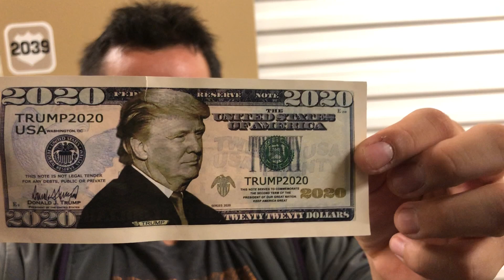The Gooch calls out part 261 the Gooch interviews a Hispanic Trump supporter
The Gooch interviews Gabriel a Hispanic Trump voter and good friend of his